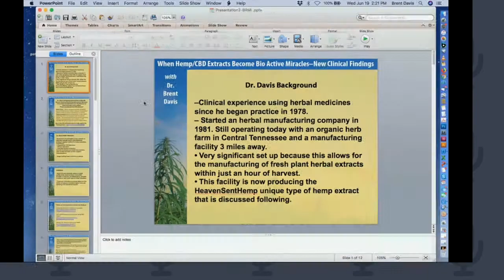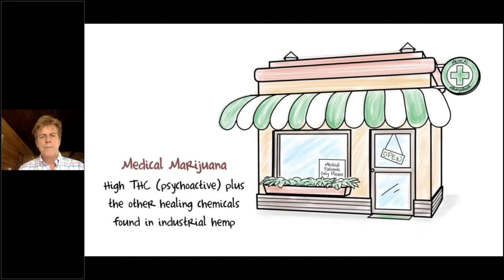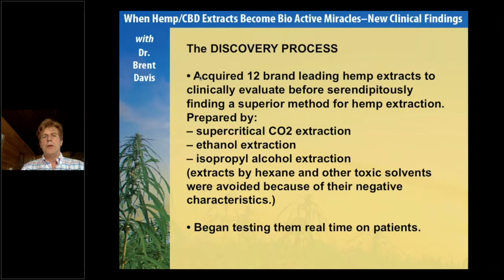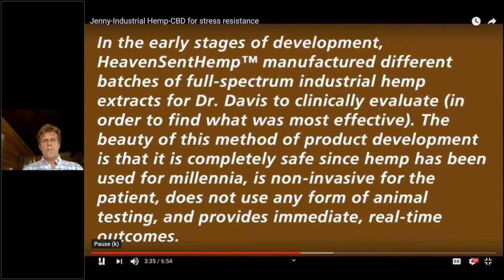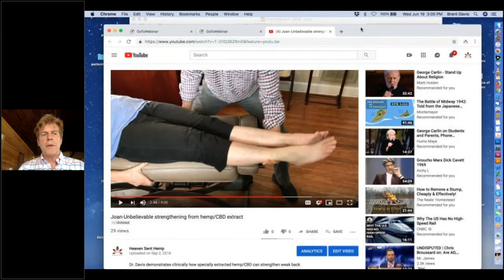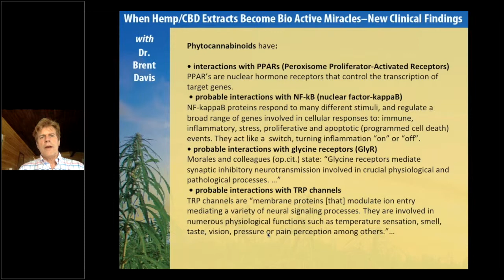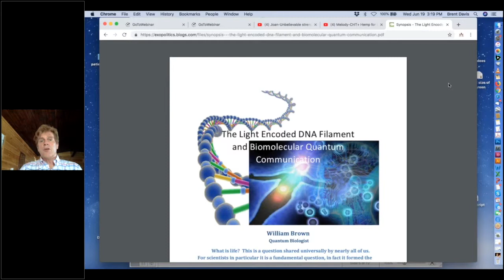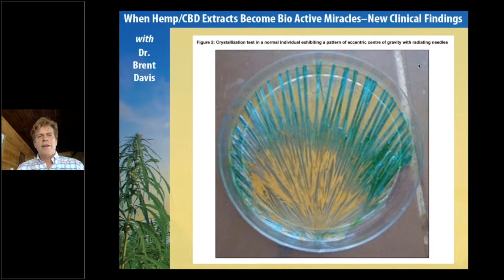When Hemp CBD Extracts Become Bio Active Miracles - New Clinical Findings with Dr. Brent Davis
With forty years of clinical experience and manufacturing of herbal medicines, Dr. Brent Davis will present his findings relating to how one can evaluate commercial hemp extracts in the marketplace to find products that have the most biological activity.

Dr. Davis will also:

-- present his findings relating to his thesis that neuronal deterioration is likely a common thread behind untold numbers of clinical manifestations of disease
-- describe the ways he is finding that suggest properly prepared hemp extracts can strongly stimulate cellular regeneration in bones and joints especially
-- show in-clinic videos to help explain this phenomenon

About your presenter: Dr. Brent W. Davis is a Chiropractic Physician and Chief Science Office/Co-Founder of HeavenSent Enterprises, LLC, a company that crafts hemp-derived topical and dietary supplement products to achieve their full therapeutic potential. In addition to being a licensed chiropractor in California and Tennessee, Dr. Davis has advanced post-graduate training in classical homeopathy and applied kinesiology.

About your hosts, the Marion Institute BioMed Programs:

The Bioregulatory Medicine Institute (BRMI) was founded to promote the science and art of biological regulatory medicine, and to increase public knowledge of bioregulatory medicine as a wholistic and evidence-based medical system. It is a non-profit program of the Marion Institute.

The Bioregulatory Medicine Network (BMN) is working to advance healthcare by expanding patient options for the prevention, diagnosis, and treatment of illness. With a focus on natural approaches to whole body health, BMN connects patients with health practitioners who are changing medicine and changing lives with their innovative approaches.